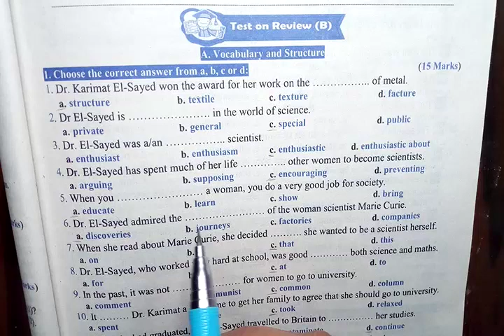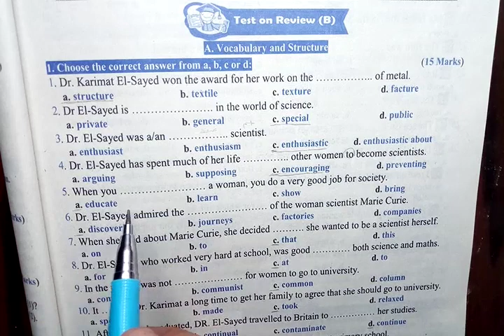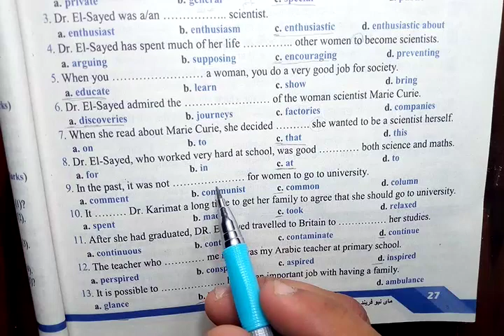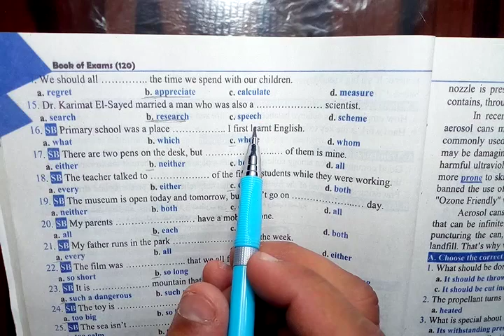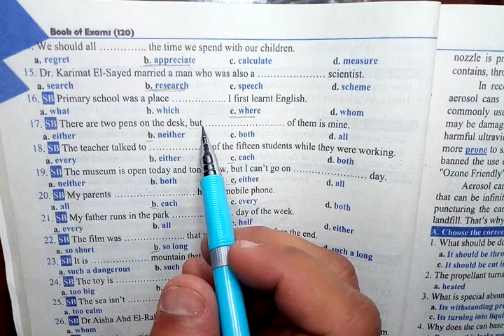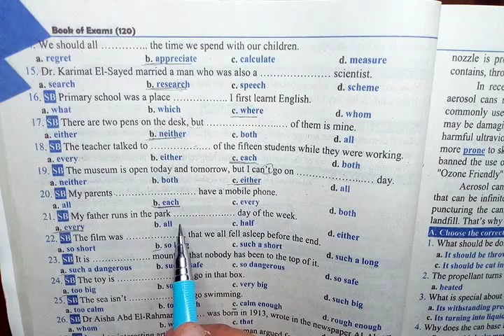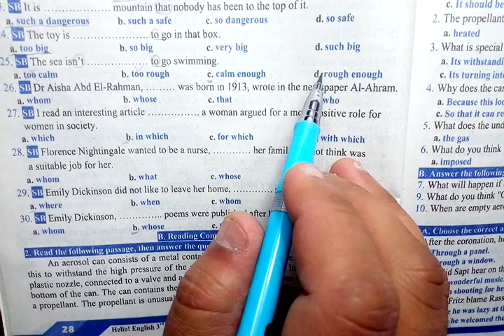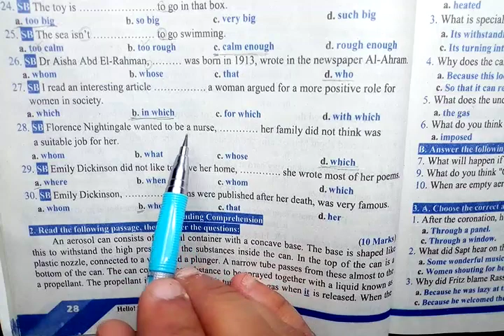إنجليزى 3 ثانوى | المراجعة النهائية | Review B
إزاى تراجع المنهج كله قواعد وكلمات فى 4 ساعاااات بس